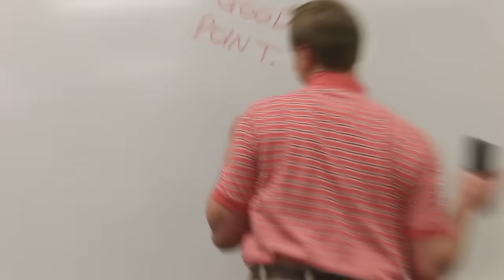I'm A Middle-Aged Man With A Cell Phone Plan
Thumbs. Just do it.

I'm a middle-aged man with a cell phone plan, but I only use it one way when I hold it in my hand... With my pointer finger!

I am Gus Johnson. I make music, I put out bad skits. Thanks for your time, internet stranger. Sometimes I go by gustoonz.